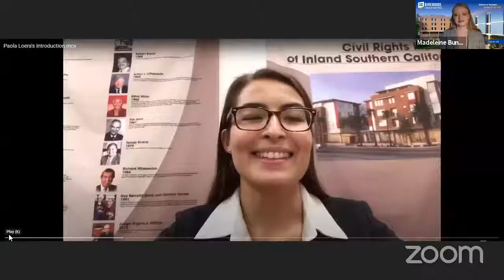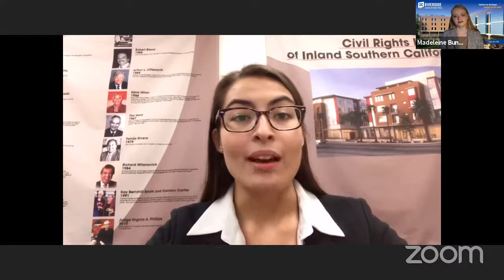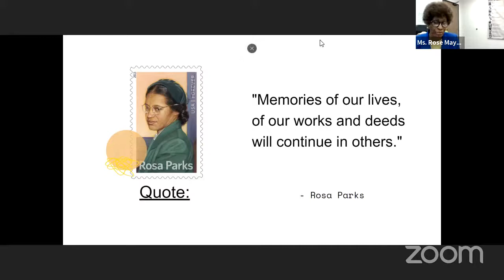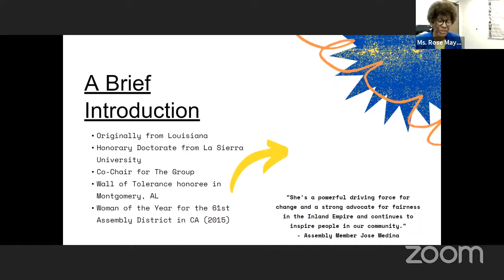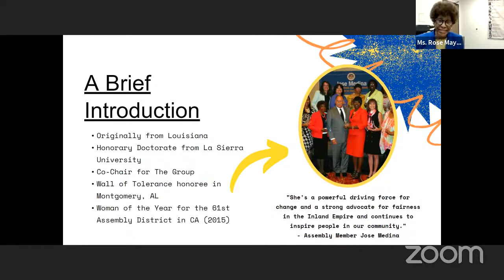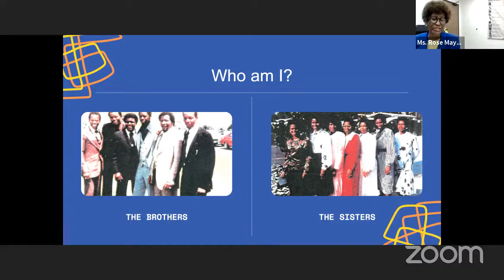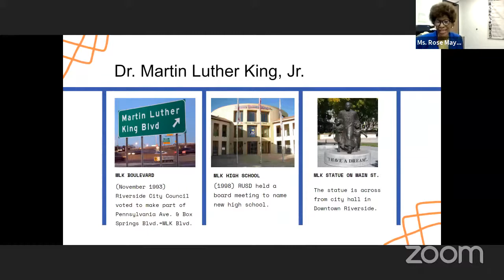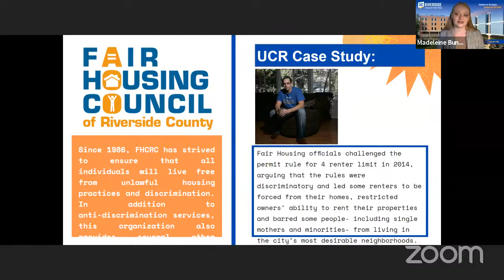Your Zip Code Determines Your Opportunities: A History of Fair Housing Laws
Rose Mayes is a community activist who has over 30 years of experience in Business Management, Civil Rights, and Fair Housing. She is involved in the community as a professional and community volunteer. Her work extends from grassroots community-based organizations, to public administrators, to local State and Federal elected officials. Rose serves as Executive Director of the Fair Housing Council of Riverside County, Inc., a position she has held since 1993. She is committed to promoting fair housing opportunities for all regardless of race, national origin, religion, sex, familial status or disability. Ms. Mayes is an influential community leader who has served on numerous boards and commissions at the local and regional levels. In 2015 she was named Woman of the Year for the 61st Assembly District.